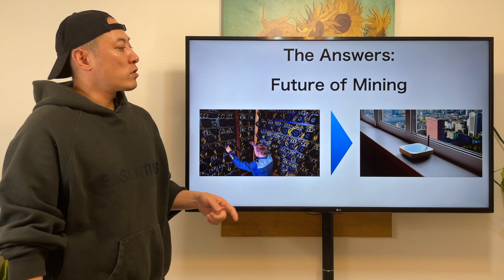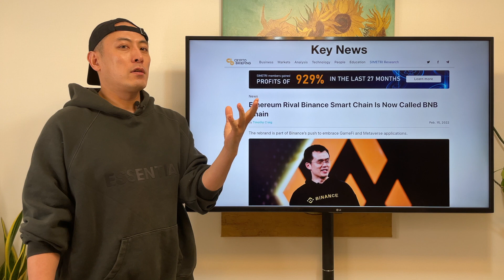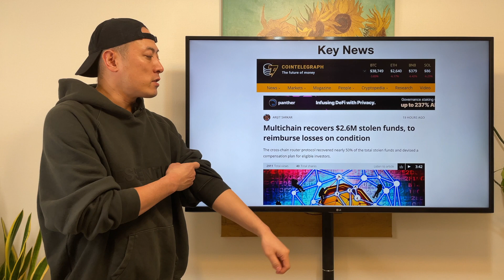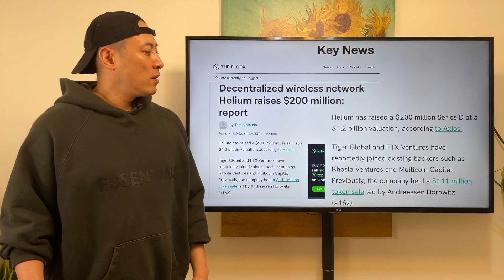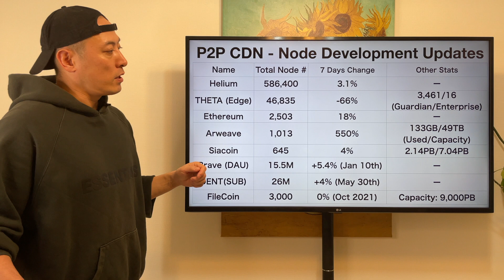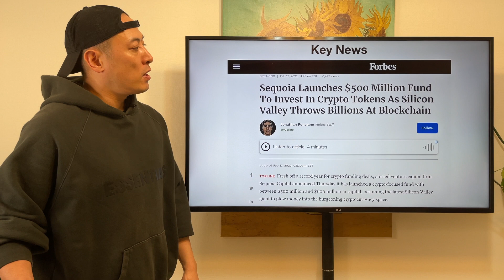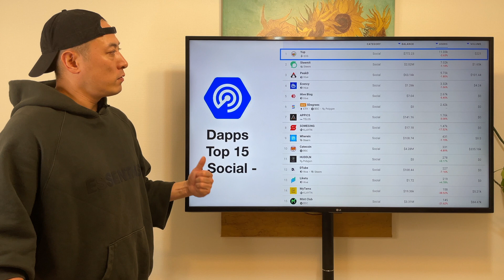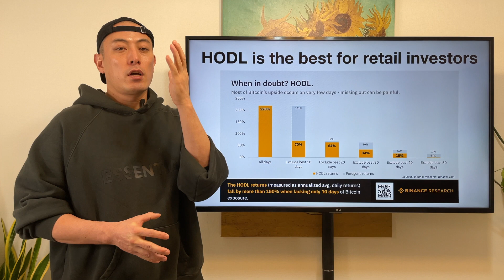Bull or Bear? - $BNB, $MULTI, $HNT, $DEVT - Feb 23rd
Hi I am mr.masa, Co-Founder and Ex CEO of Orb ( World 1st linear scalable DPoS BaaS project founded 2014 and acquired by SBI Holdings in 2018 ) , and Lead Mentor for Google Global Accelerator Program. I am serial entrepreneur, investor, and philanthropist for Post Capitalism and Singularity.